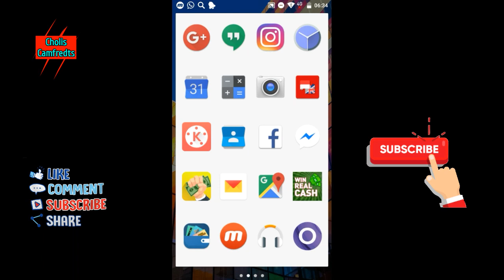Terbaru! aplikasi luckyhamst3r penghasil saldo paypal hingga $50 dollar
Taukah kalian sekarang ada aplikasi baru lagi penghasil Paypal dengan bermain tap-tap gambar hamster akan memperoleh coin, ada pula game lain nya di dalam aplikasi tersebut .
CATATAN:
  Jika di dalam permain utama tap-tap gambar hamster nya sudah limit . temen-temen harus menonton video terlebih dahulu. usahakan jangan tuker koin, temen-temen memilih menonton video saja.
selamat mencoba!

Bonus 300 buat kalian silahkan di inpute + (  g2jiOn )

Kode bonus buat kalian sebesar 8000 coin silahkan di inpute ( 3768272 )
1) Dowload aplikasinya via playstore
2) Buka dan mendaftar di bagian menu profil
3) Klik untuk masuk (Login)
4) Klik Buat akun
5) ubah ke indo, paswore atau email
6) Verifikasi email di bagian spam
7) Selesai - dan buka kemba

Cara kerja di dalam aplikasi ini hanya membaca berita, mulai membaca berita semakin banyak makan kalian akan semakin banyak mendapatkan uangnya membayaran via transfer mulai dari 10rb hingga 400rb.

Dukung Terus Channel Cholis Camfreds! Dengan Cara:
☞. Aktifkan Loncengnya
☞. Coment

Dollar
GRATIS!

Dan Terimakasih Bagi teman-teman Boskuh! Yang sudah menonton video ini .

Cara mendapatkan income di you tube Cara hasilkan uang cepat di you tube 2020
Cara cepat hasilkan uang lewat you tube Cari uang di android terbaru 2020
Cara hasilkan uang dengan dengan cepat Cara mendapatkan uang dari playstore
Cara hasilkan uang gratis dari aplikasi Cara hasilkan uang dari web